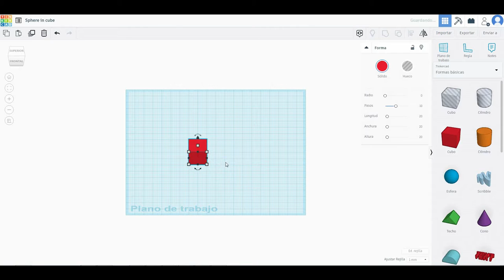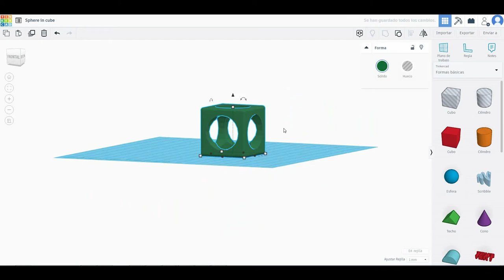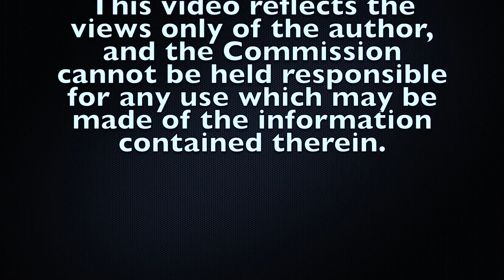Tinkercad Tutorial - Sphere in cube 3D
This a graphical representation of a 3d model of a sphere in cube.